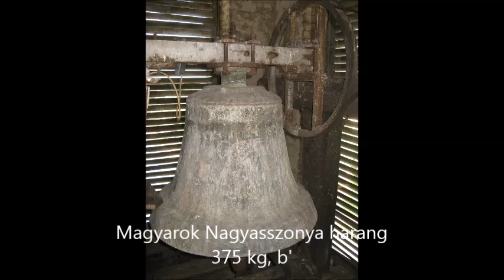TORNYOS (SRB/Vajdaság): Magyarok Nagyasszonya róm. kat. plébániatemplom harangja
A tornyosi Magyarok Nagyasszonya római katolikus plébániatemplom tornyában 1 harang található, melyet feltételezések szerint Szlovéniában önthettek ugyanúgy, mint a szenttamási templom kisharangját és az adai templom két harangját. A harang egyenes jármon függ, motoros meghajtással működik, felülütősen szól.

A harang hangja: b'

375 kg, AD. 1960., (SLO)?

Köszönet ft. Baráth Gábor plébános Úrnak a feljutásért, és Gajdos Béla kántor úrnak a harangozásért!